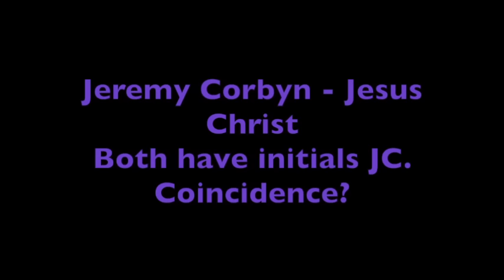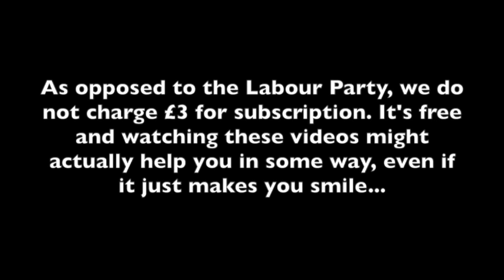Is Jeremy Corbyn the Messiah?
We debunk the idea that JC is going to save you